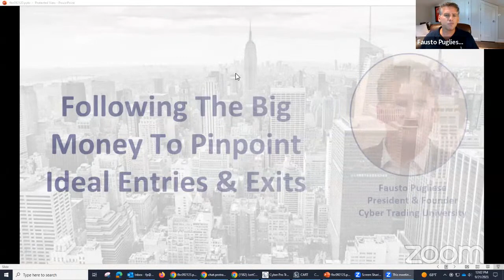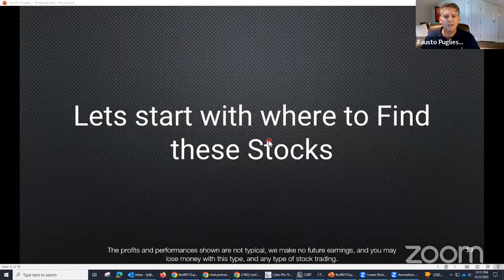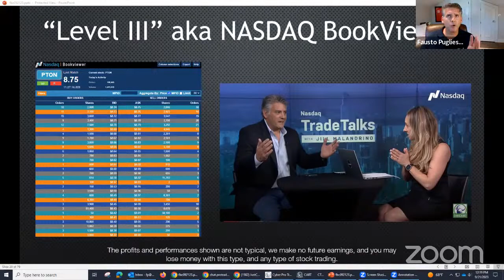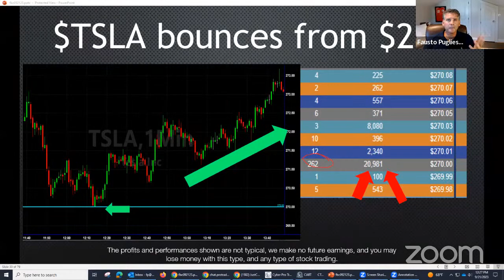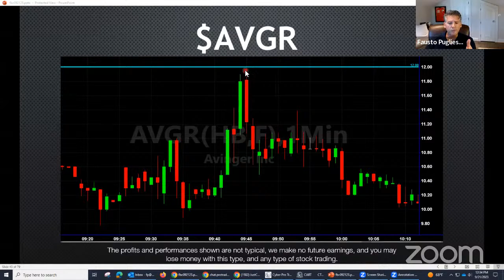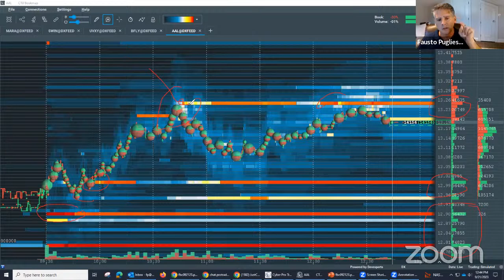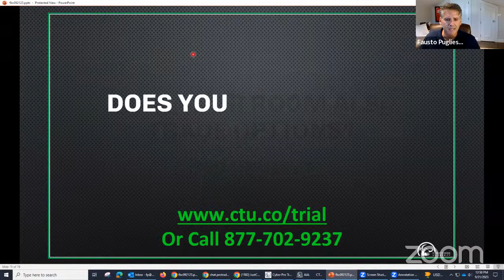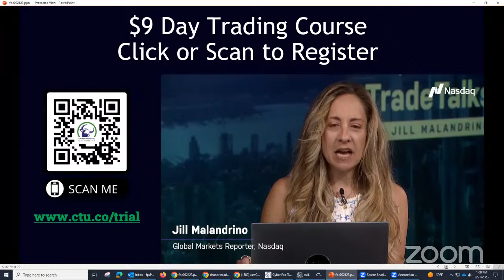Day Trading for Beginners with Fausto Pugliese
In this webinar, Fausto will explain how to use his methods to see where the "Big Money" in the market every day.
CyberTradingUniversity.com is not an investment advisor and is not registered with the U.S. Securities and Exchange Commission or the Financial Industry Regulatory Authority. In addition, owners, employees, or representatives of Cyber Trading University are not investment advisors or registered with the U.S. Securities and Exchange Commission or the Financial Industry Regulatory.

IMPORTANT NOTICE! No representation is being made that using this strategy or any trading methodology will be profitable. Past performance is not necessarily indicative of future results. There is substantial risk associated with equities trading of securities and options. Trading securities is not for everyone. You should be aware of the risks and accept them in order to invest in these markets. Do not trade with money you cannot afford to lose. This website is neither a solicitation nor an offer to Buy/Sell futures, options, or currencies. No representation or promise is being made that anyone is likely to achieve profits or losses similar to those discussed on this web site. The past performance of any trading methodology is not necessarily a guarantee of future results.